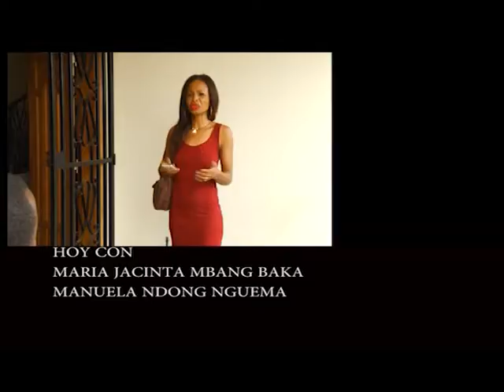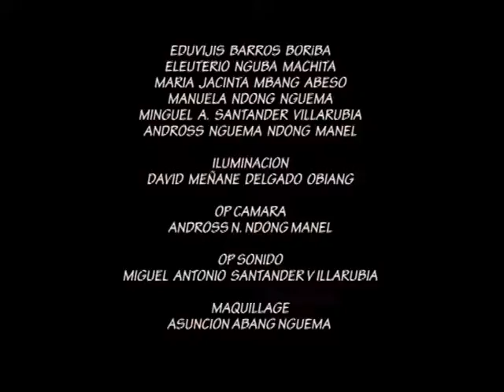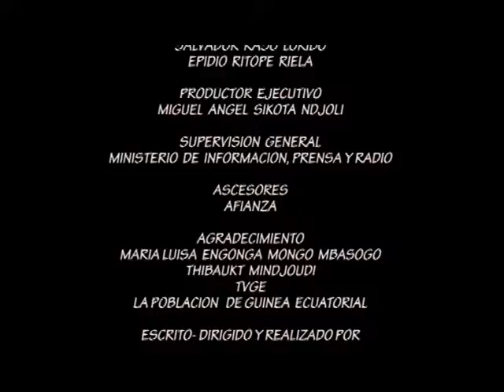El mentiroso de las Obras POR UNA GUINEA MEJOR DE ANDROSS NGUREMA NDONG MANEL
99 DIAS PARA EL MENTIROSO UNO PARA EL JEFE  DE ANDROSS NGUEMA NDONG MANEL